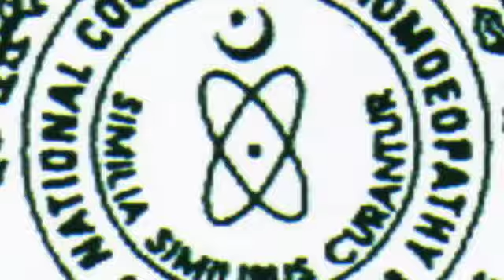DR FARID,BIOLOGY TEACHER,HOMEOPATHIC DOCTOR, MULTAN HOMEOPATHIC COLLEGE HOSPITAL MULTAN.03006347680.